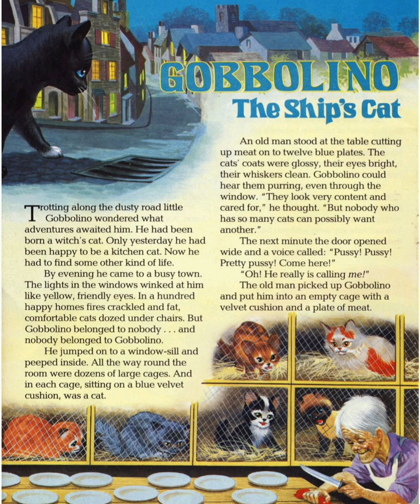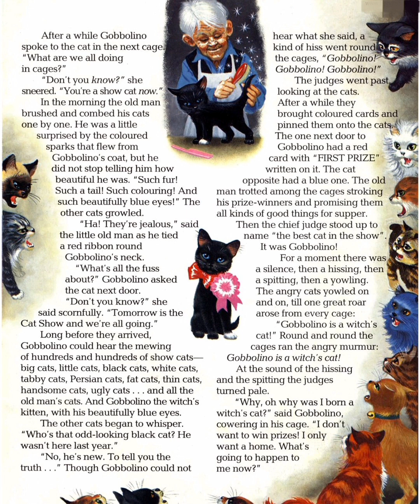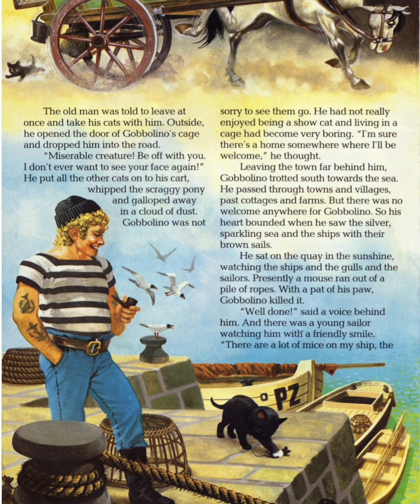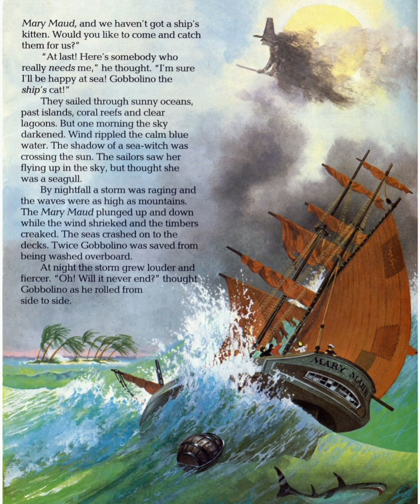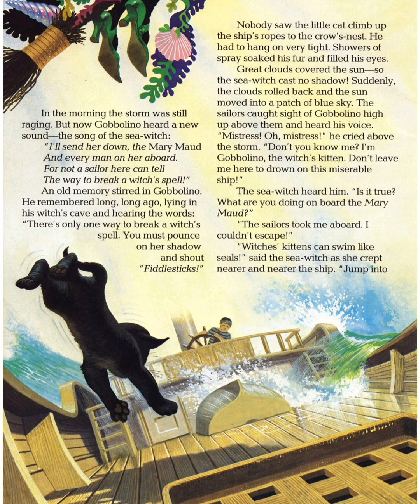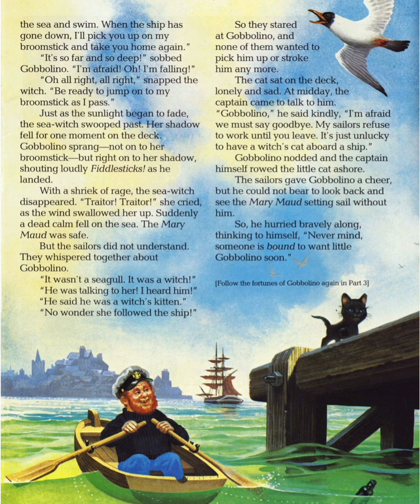Gobbolino.2(the ship's cat.)